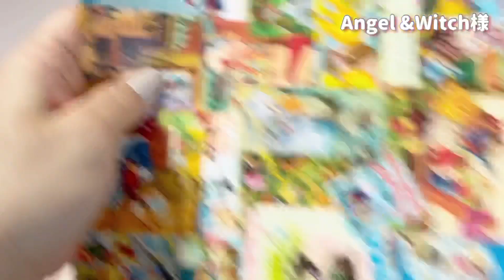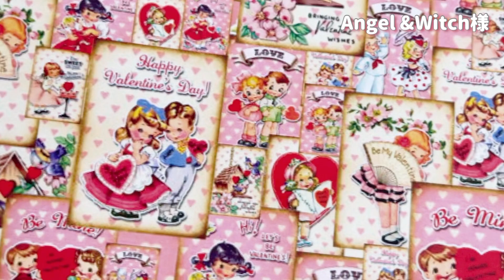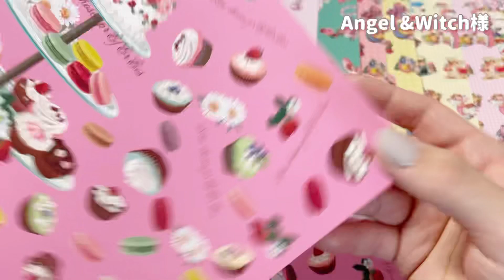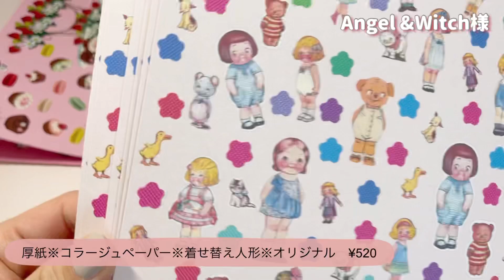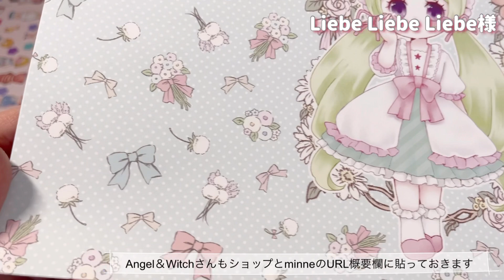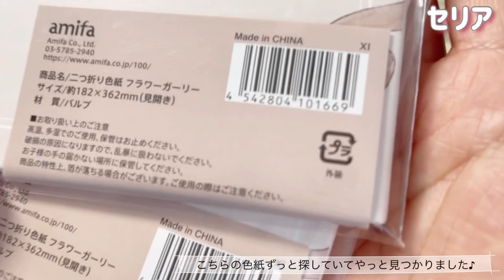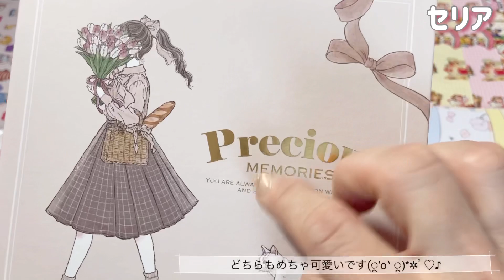［購入品］『Angel＆Witchさま』『Liebe様』『セリア』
最近は紙物購入撮ってなかったので…
今回久々に撮ってみました(^^)

今回紹介したSHOP